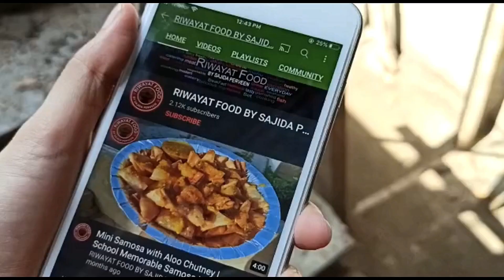Bagan Kay Pakoray | Bagan Kay Katley (Ramazan Special Recipe ) | Riwayat Foods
"Bagan kay pakoray" is a traditional Pakistani dish that originates from the region of Punjab. The name translates to "brinjal fritters" in English, with "bagan" referring to brinjal, which is commonly known as eggplant or aubergine.

To prepare bagan kay pakoray, thin slices of brinjal are coated in a seasoned gram flour (besan) batter and deep-fried until they become crispy and golden brown. The batter typically includes a blend of spices such as cumin, coriander, turmeric, and chili powder, which infuses the fritters with a flavorful kick.

Bagan kay pakoray are often served as a popular street food snack or as a side dish alongside main courses in Pakistani cuisine. They are enjoyed for their crunchy texture, savory taste, and the distinctive flavor of the brinjal.

With their crispy exterior and soft, melt-in-your-mouth interior, bagan kay pakoray are a delightful treat that can be enjoyed on their own or paired with chutneys, yogurt, or sauces for dipping.

This dish is not only delicious but also versatile, making it a favorite among both home cooks and food enthusiasts looking to explore the rich and diverse flavors of Pakistani cuisine.